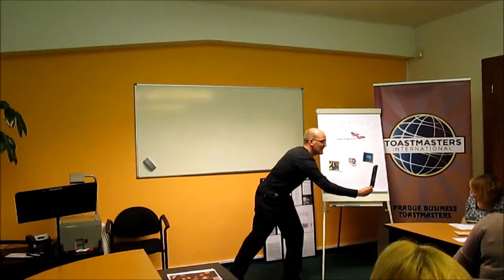Vojtech Vostry: My journey with English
Vojtech Vostry
My journey with English
Competent Communication Manual #2 - Organise Your Speech (5:00-7:00 min)
Strong opening and conclusion; Outline that can be followed and understood; Clear message with supporting material; Appropriate transitions.